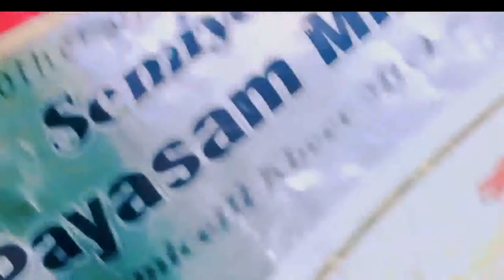தமிழ் புத்தாண்டு ஸ்பெஷல் பாயாசம் /Payama Mix In Tamil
தமிழ் புத்தாண்டு ஸ்பெஷல் பாயாசம் payasam mix in Tamil
ulundurpettai samayal
உளுந்தூர்பேட்டை சமையல்

payasam mix
in Tamil
simply payasam
taste recipe